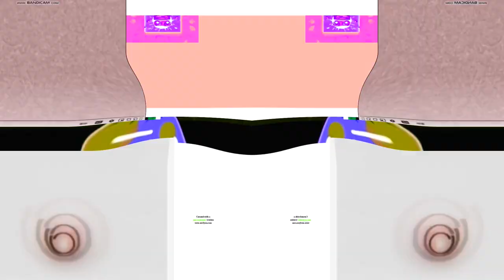Preview 2 Funny 12.21 effects [Inspired by Klasky Csupo 2001 effects]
Requested by @mediaumbrellaboythelogoedi5275

Software used:
VEGAS Pro 17
NewBlueFX
Bitcrusher